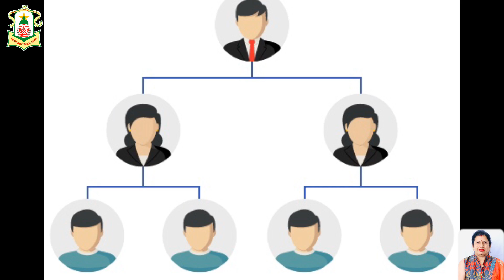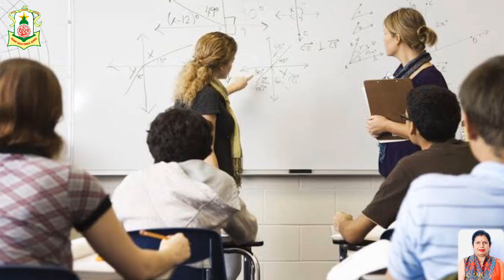Motivational Message by Principal on Examination